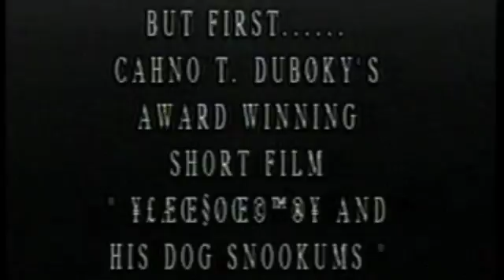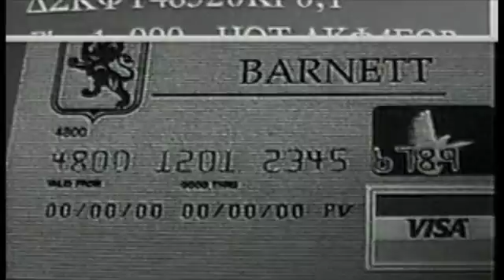Voted best foreign film of 2011: "Snookumsk"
Cahno T. Duboky's Award Winning, but heartbreaking, short film from the tiny country of Olliestan. The tale of a Boy And his dog "Snookumsk" who find a magic credit card.